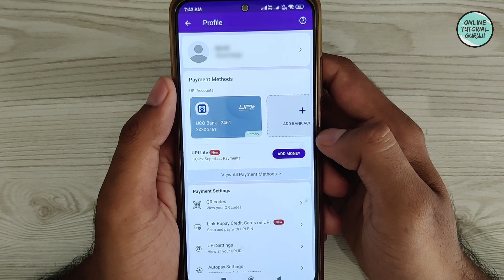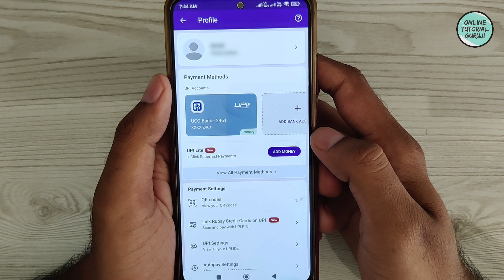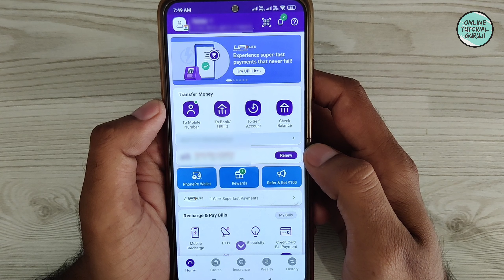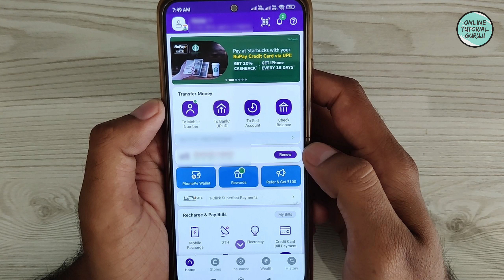How to Set Login password in Phonepe | Phone pe me Password kaise banaye | PhonePe app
Doston iss video mein maine btaya hai ki kaise aap apne Phonepe account mein Login karne ke liye password set kar sakte hein. Puri process janne ke liye video complete dekhiye.